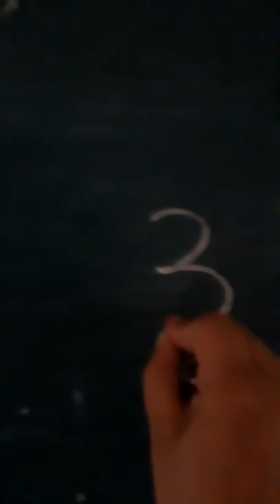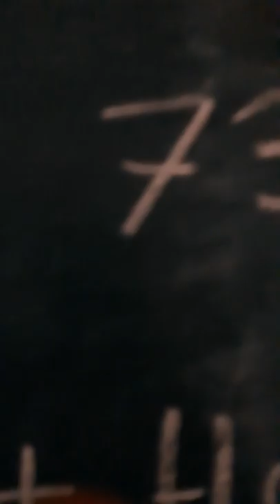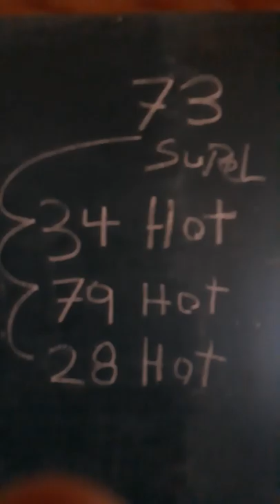Numeros Fuertes para hoy 30 Noviembre 2019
Validos para jugar en todas las loterías del mundo y las loterías más fuertes Loteria Nacional , Nueva York , Quiniela Pale.